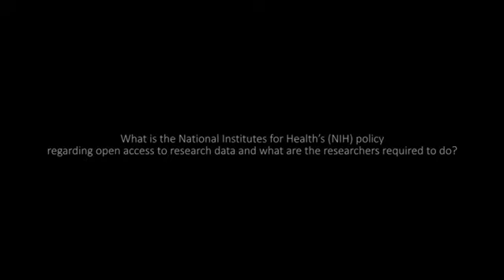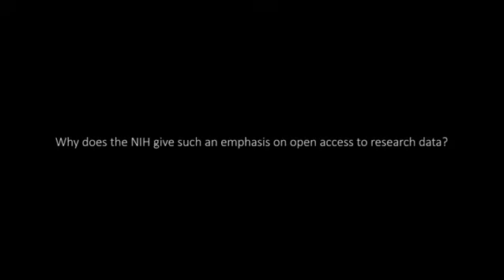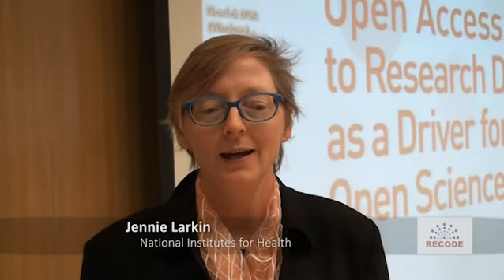Interview with Jennie Larkin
Interview with Jennie Larkin, Ph.D., National Institutes of Health (NIH), on open access to research data policies and requirements, and the future of open science.

The interview took place during the RECODE conference 2015 “Open Access to Research Data as a Driver for Open Science”, organized within EKT/NHRF’s 4th International Open Access Conference@EKT, on the 15 and 16 January 2015 in Athens. The conference focused on the following themes: policies for open access to research data; good practices in enabling the re-use of data; open research data and research cultures; government data; grand challenges and future developments for open access to research data.